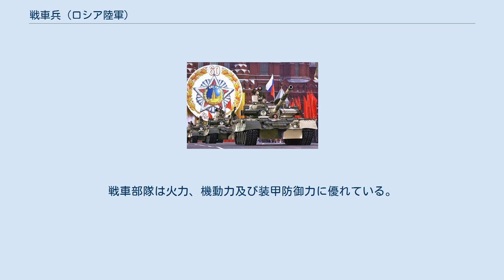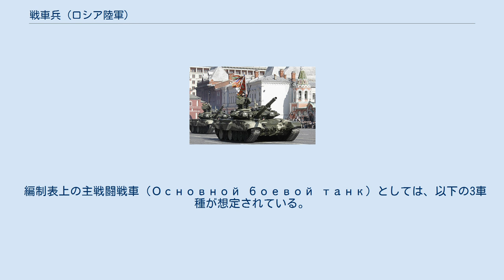戦車兵 (ロシア陸軍)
ロシア陸軍における戦車兵（せんしゃへい、ロシア語: Танковые войска）は、兵科（ロシア語: рода войск）の一つで、主に戦車部隊を構成するものである。
戦車部隊は火力、機動力及び装甲防御力に優れている。
 なお、偵察部隊は、支援兵科の偵察兵として、ロシア連邦軍参謀本部情報総局（GRU）の管轄下にある。
 戦車大隊を3個、自動車化狙撃大隊（機械化歩兵）を1個大隊、自走榴弾砲大隊を1個大隊、その他いくつかの戦闘支援/後方支援部隊（大隊から小隊規模）を保有する諸兵科連合部隊であり、ロシア陸軍の基本的な展開部隊である。
 詳細は、独立戦車旅団 (ロシア陸軍)を参照。
 自動車化狙撃旅団内の戦車大隊を構成する部隊は、下記のとおりである（2008年12月に承認された「定員表第5/60号」（MT-LBV装備）に従う。
なお、戦車旅団内の戦車大隊は、3個中隊編制（中戦車 x30）である。
 編制表上の主戦闘戦車（Основной боевой танк）としては、以下の3車種が想定されている。
大隊長車は、各々の指揮車型（T-90A、T-80BV、T-72B）を使用する。